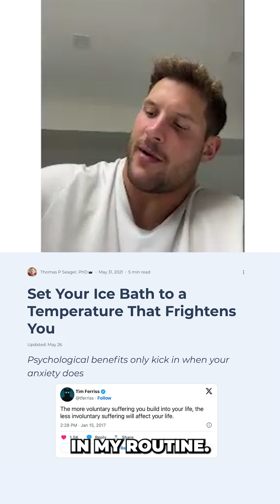Why San Francisco 49ers Player Nick Bosa Chooses Morozko Forge | Morozko Performance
After Morozko Forge provided ice baths to the San Francisco 49ers for SuperBowl LVII this past February, several of the players decided they’d like to have one of their own. Defensive end, Nick Bosa, was one of them.

In this clip, Nick tells Morozko CEO, Prof. Seager, what he loves about his Morozko PRO ice bath and why he’s looking forward to having 6 new units installed in the team locker room for this upcoming season.